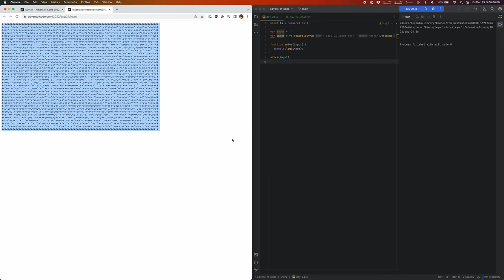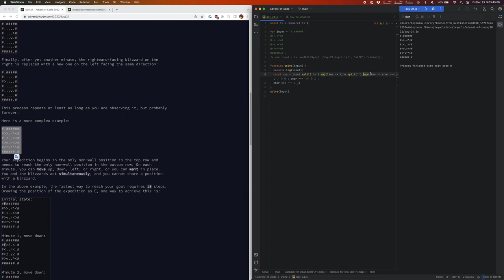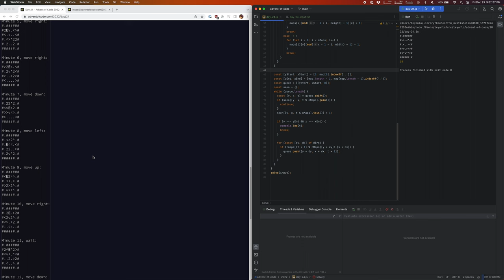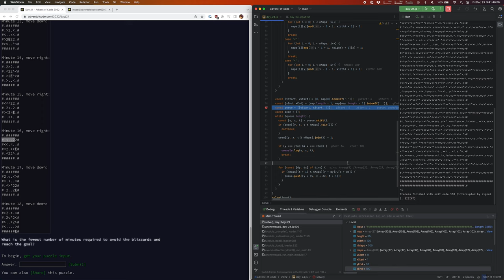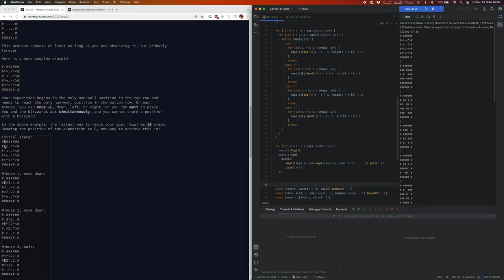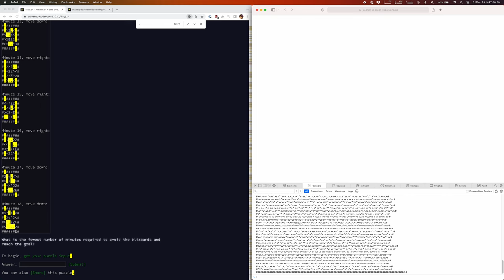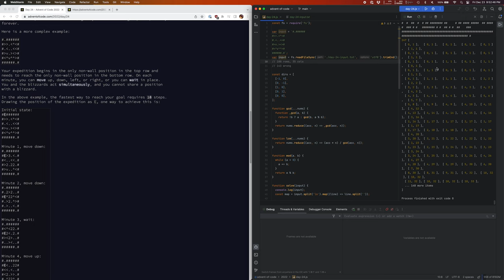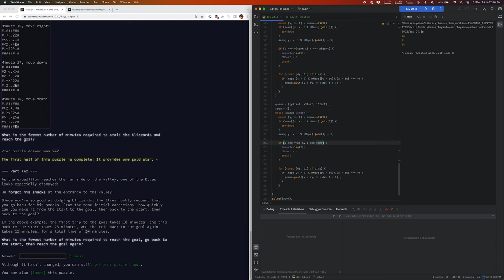advent of code 2022 day 24 (57:24 rank 766)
Took so long for me to realize that my check for if a position was valid was wrong. The bug had my cursor travel around the map instead of going through the interior. Otherwise pretty happy with how I was able to memoize all possible blizzard positions using the least common multiple of the available width and height.